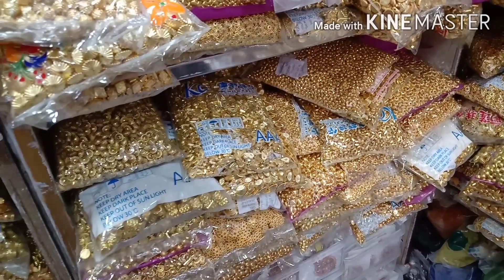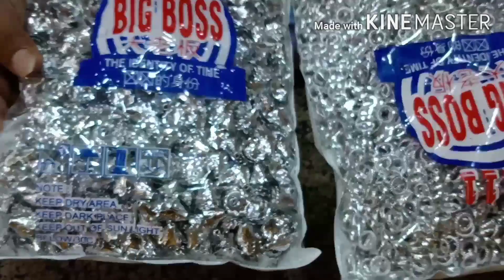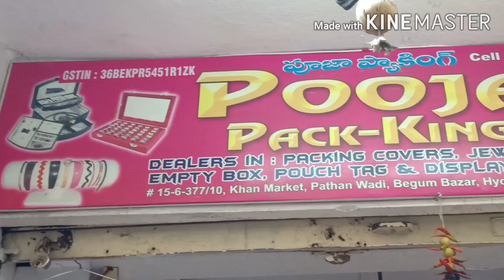How to Start Business? | Maggam Material Wholesale with Address | మగ్గం మెటీరియల్ | Itlu Mee Uma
Dear Friends ,

DO YOU WANT TO START YOUR OWN BUSINESS? Or what to start your own earning but not understanding how to approach ?

Here is my first episode of exploring wholesale markets of Hyderabad.

Today I would be showing you wholesale shop where you can purchase maggam material.

Our wholesale shop for this Episode is Pooja Pack-King , Located in Khan market of Begum Bazar

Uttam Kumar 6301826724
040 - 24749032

Shop Address with Google location

Pooja Pack-king

# 15-6-377/10, Khan Market, Patanwadi, Begum Bazar, Hyderabad, Telangana 500012

Hello Everyone!!! This is my Channel Itlu_mee_Uma here I make lifestyle , fashion, DIY, shopping haul and many more videos.